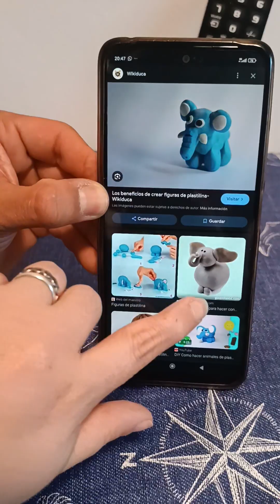JUGANDO CON MASA | PLASTILINA | TEDI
COMPRAMOS ESTA MASA MOLDEABLE EN TEDI.
ES MUY SUAVE Y MANIPULABLE.
IDEAL PARA JUGAR CON NIÑOS.